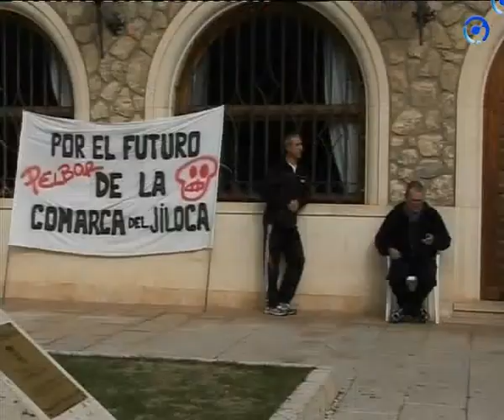Continua el encierro de los trabajdores de Pelbor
Los trabajdores de Pelbor continuan con el encierro en el ayutamiento de Calamocha.